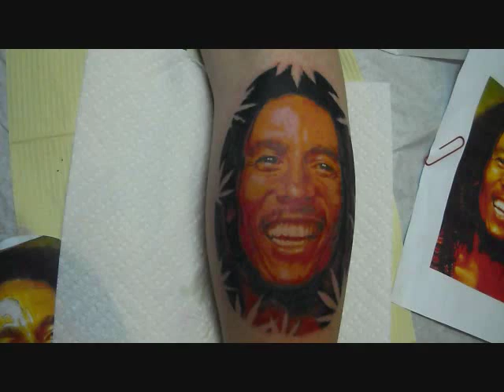RAFAEL GARRIDO TATTOOS-BOB MARLEY COLOR PORTRAIT.wmv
MY FIRST COLOR PORTRAIT!